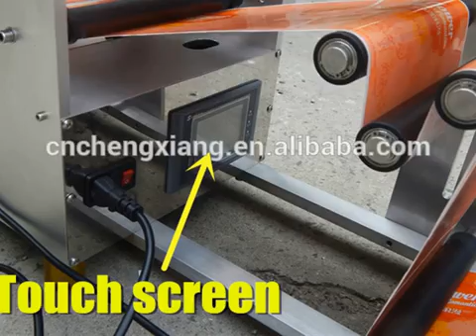Chengxiang Manual bottle labelling machine,lebeling machine for sale